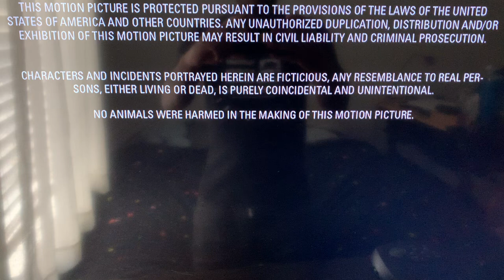Dream Machine Animation logo (2019)